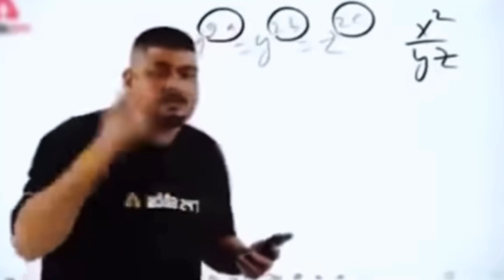Ladki ne exam me dokha de diya 🥲🥲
Hello everyone I am back with another vlog I
hope you all will love it and if you do than please

and family
And suggest me new vlog ideas in the comments section
on which you all want me to see